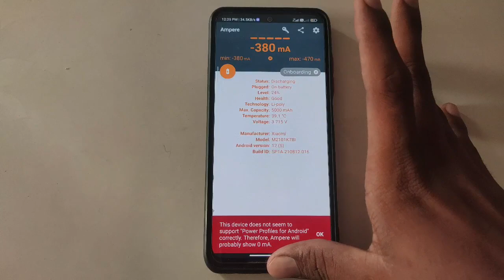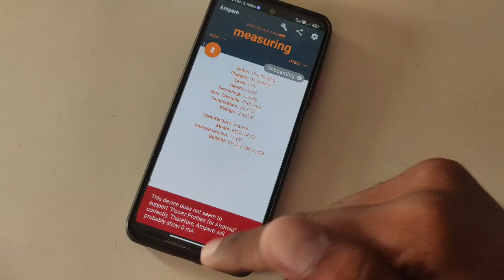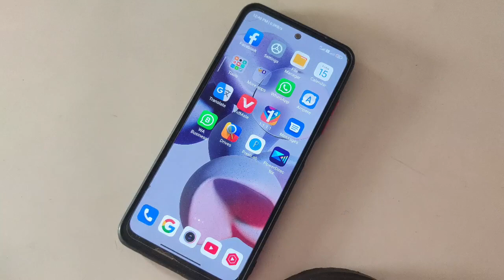redmi note 10s free fire Max review after miui 13.0.2.0 lag,hang,beep sound heating problem review